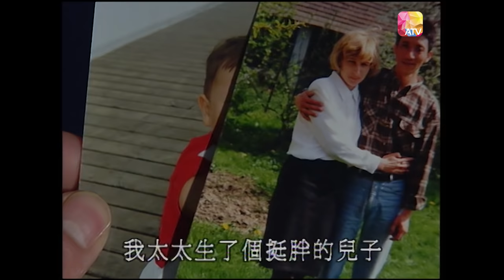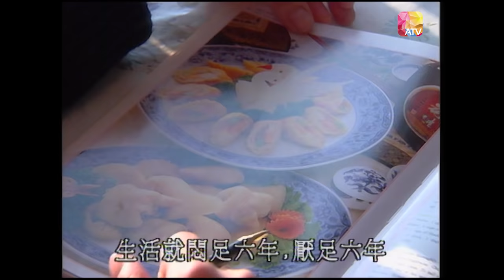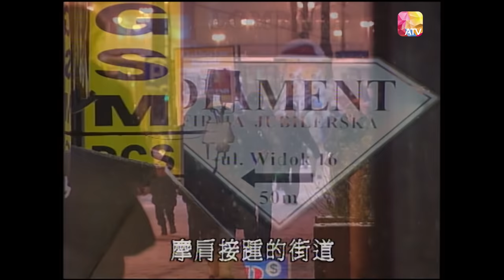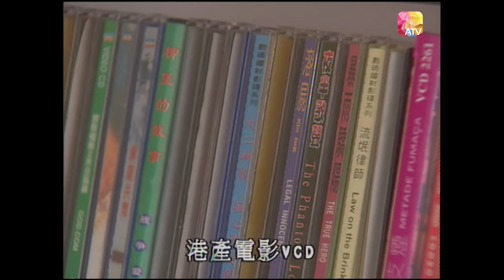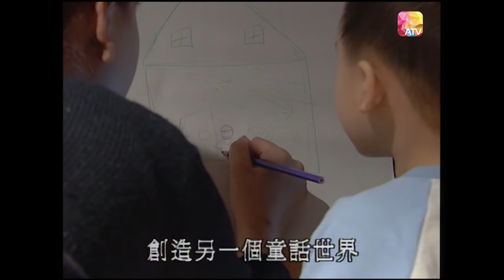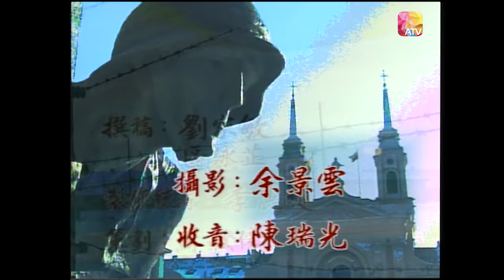【粵語中字】《尋找他鄉的故事5》04 | 雪漠悲情 - 波蘭 | 鍾景輝 | Stories from Afar Series 5 | ATV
由亞洲電視製作的經典節目《尋找他鄉的故事》，在全新的一輯，主持人 鍾景輝 首次隨攝製隊前往波蘭，親自感受和發掘段段他鄉的故事。
除波蘭外，攝製隊更遠赴南美洲、中東及非洲等國家去探索中國人他鄉鮮為人知的經歷，看中國人如何於生活艱難的非洲國家剛果及中美洲小國哥斯大黎加逆境求生，看剛果病菌肆虐的伐木森林、看哥斯達黎加中國人與貧窮殘疾的奮鬥、看敘利亞及土耳其的中國人如何打造天下。
《尋找他鄉的故事5》要帶您到這些第三世界的國家，尋找段段中國人離鄉別井的辛酸故事。

The classic documentary “Stories from Afar Series” produced by ATV, is now having a brand new series, the host Chung King Fai traveled with the film crew to Poland for the first time to personally experience and discover the stories from other places.
In addition to Poland, the film crew went to South America, the Middle East, and Africa to explore the little-known experiences of Chinese people in other countries, and to see how the Chinese lived in the difficult African country Congo and the small Central American country Costa Rica. The series explore the logging forests ravaged by Congolese germs, making audience know the Chinese in Costa Rica struggle with poverty and disability, and how the Chinese in Syria and Turkey build the world.
“Stories from Afar Series 5” will take you to these third world countries, looking for the bitter stories of Chinese people leaving their hometowns.